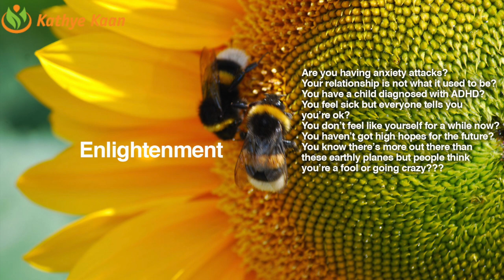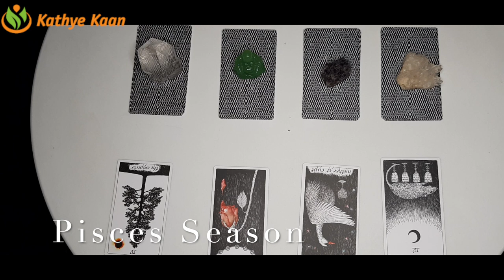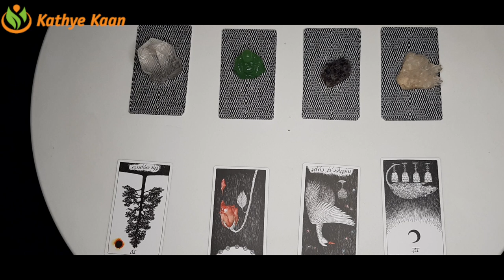OPHIUCHUS Financial hardship is over ~Pisces Season Tarot Reading February 19 - March 20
OPHIUCHUS Financial hardship is leaving your life ~Pisces Season Tarot Reading February 19 - March 20

Kathye